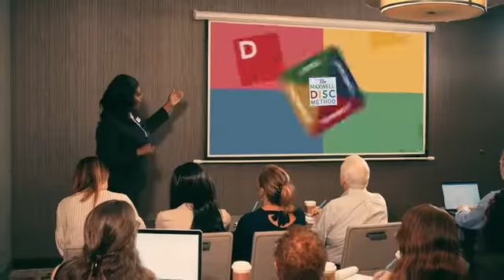Norva Samuel: "DISC Workshop Promo"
ENERGIZE yourself and your team to ACTION and reach their highest potential. Norva brings a heart-centered approach leaving you inspired and empowered to reach your full potential. Hire Norva to speak at your next event.